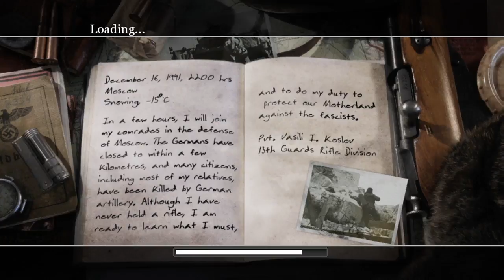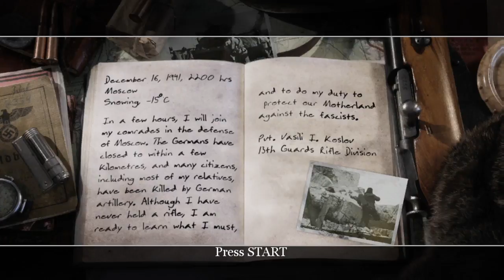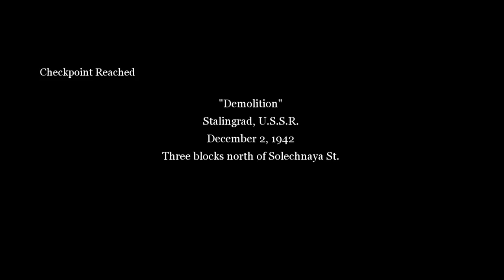WW2 Call of Duty 2 Replay Pt1 Memory's......I Still Suck